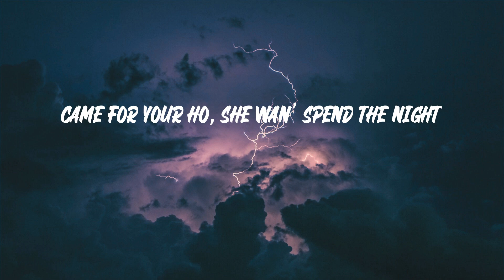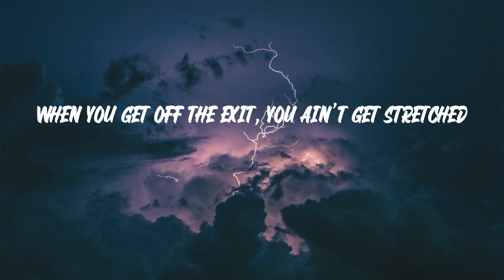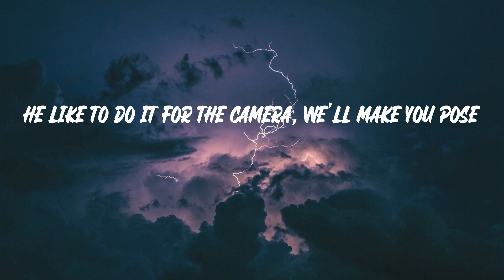Lil Keed - Snake (Lyrics)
Lil Keed - Snake

"Snake" lyrics:
(Yeah, that boy Pyrex in this motherfucker)
I was just thinkin' 'bout you
Pop a Percocet, get higher than a kite
Fuck your bitch, get her ass out of sight
Came from the trenches, but I'm living nice
Came for the riches, ain't got time to fight
Came for your ho, she wan' spend the night
I ain't come alone, five on my side
No armor on, I'm not a knight
Nigga too sharp, nigga need a knife
Drink a lot of juice, I don't need a Sprite
Fuck 'em by the twos, they both tryna ride
Then I ditch 'em both, I ain't even right
Hightop Chanel, bitch, we drippin' right
Young YSL, bitch, we livin' life
Snake (snake, snake, snake)
I'm goin' right in
And these pockets, I'm rising
Just know that we tied in
And that pussy, I dive right in
Before the license, I was driving
Set 'em up like a tent, finna get stretched
Just like Grinch, takin' that shit
When you get off the exit, you ain't get stretched
We do it for
They ain't finna post
I'm ballin', fuck a coach
Flyin' private, not coach
Run this shit, no Colts
Diamonds real froze, nigga catch a cold
Nigga slang the pole, do it for your bros
He like to do it for the camera, we'll make you pose